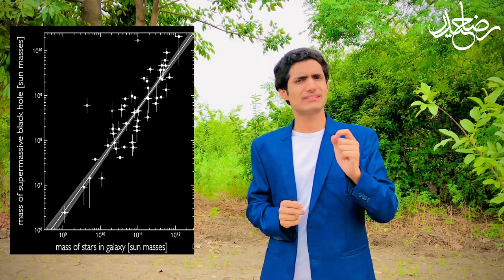What if we remove Black hole from galaxy | A hypothetical experiment | Raza Haider | Astronomy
A black hole is a region of spacetime where gravity is so strong that nothing – no particles or even electromagnetic radiation such as light – can escape from it
Black Holes Explained | They are not what you think they are!
Black holes are one of the most overused and misunderstood scientific concepts. Fancy pictures have made people think about black holes in the most bizarre ways. So what exactly is black hole? How are they formed? What are the types of black holes? Can we go there? What would happen if we fall into a black hole? Would Blackholes destroy our universe one day?

Directed - Madam Gulnaz
Produced - Mr. Rehman Ansari
Research and editing - Raza Haider
Special thanks: Dr. Becky Smethurst, an astrophysicist at the University of Oxford

astronomy
How to Understand the Black Hole Image
black holes image supermassive event horizon telescope event horizon photon sphere innermost stable circular orbit black hole telescope
Explains Black Holes, astrophysicist black holes, astrophysicist black holes
the supermassive black hole in the galaxy M87
national geographic animal, wildlife, science, explore, discover, survival, nature, documentary,how black holes form,Stephen hawking, interstellar, supermassive, extraordinary objects, scientists, the universe, galaxy, black holes, objects in our universe
Why Black Holes are Astonishing, Black holes, with masses millions or billions times that of our sun, sit at the center of galaxies. How can black holes perform such stupendous tricks, and what can we learn from them?
why anything, why black holes are important, black holes, dark energy, space and time, understanding black holes, what is a black hole, are black holes real, what black holes do, what is at the center of the galaxy, theoretical physics black holes, philosophy of science, cosmology black holes
 hole? super massive black hole stellar black hole intermediate black holes do black holes form only from supernovae? how long would it take for a black hole to form? the first galaxy formed or a black hole? do black holes travel? what if the earth falls into a black hole? will the sun ever become a black hole? when black holes can take birth.. do black holes die also? hawking radiation which is the closest black hole to earth?